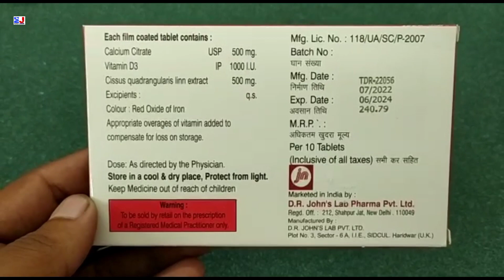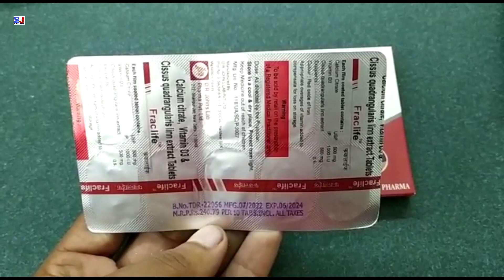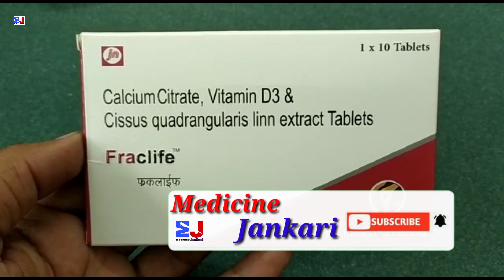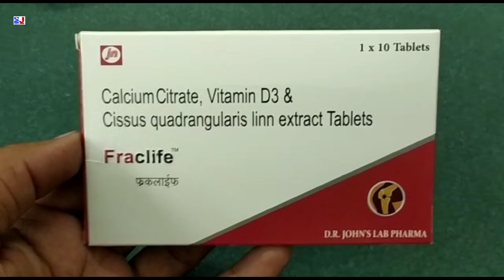Fraclife Tablet | Calcium Citrate Vitamin D3 & Cissus quadrangularis Linn Extract Tablets uses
Fraclife tablet uses side effects benefits dosage review in Hindi
Fraclife tablet uses in Hindi

kindly note